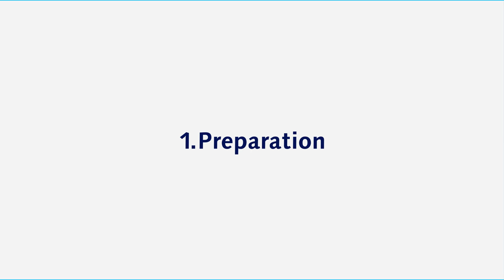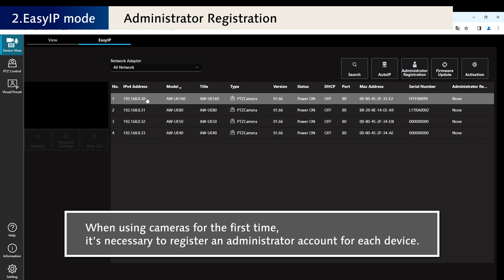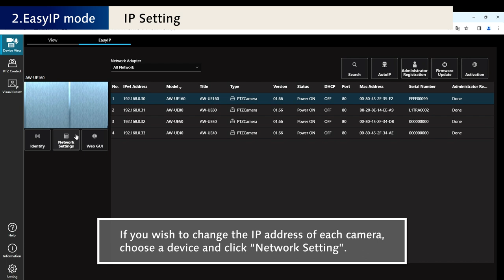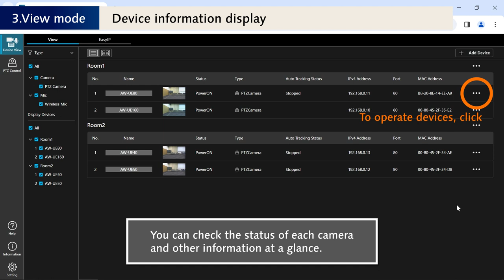Media Production Suite #2 Device View | Panasonic Step by Step Tutorials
This episode provides a step by step explanation of how to use the Device View for the Media Production Suite with the following chapters:
0:00 Opening
0:28 1. Preparation
1:01 2. EasyIP mode
  - 1:06 Search/Auto IP
  - 1:44 Administrator Registration
  - 2:09 IP Setting
2:46 3. View mode
  - 2:51 Registering devices
  - 3:24 Device information display